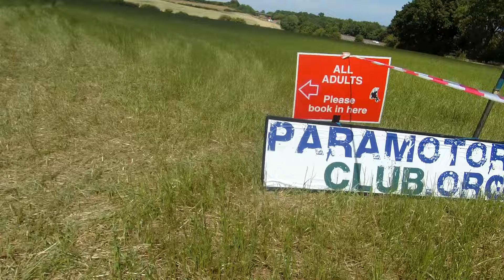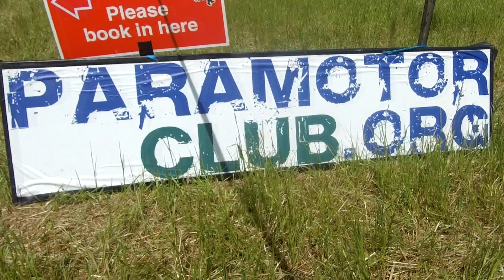I flew to Silverstone, PMC summer flyin banbury 2022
A video of the PMC summer fly in 2022.
Thanks to Simon and the team for putting on another great weekend,
more videos to come, along with a van tour soon